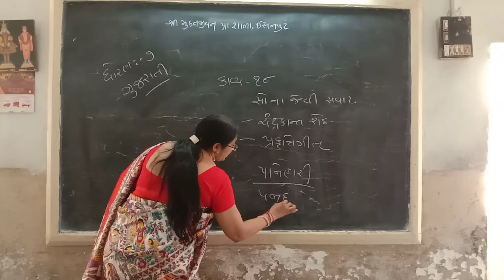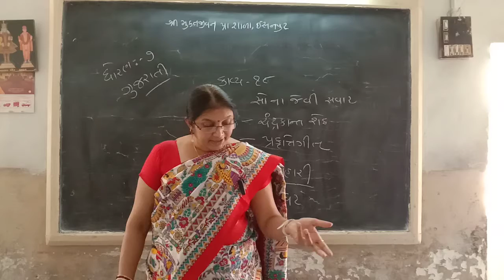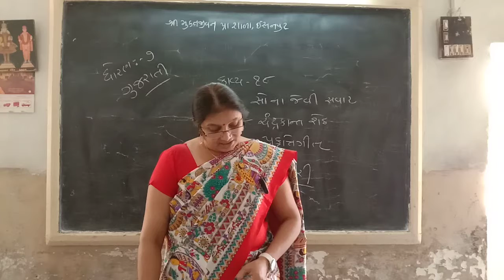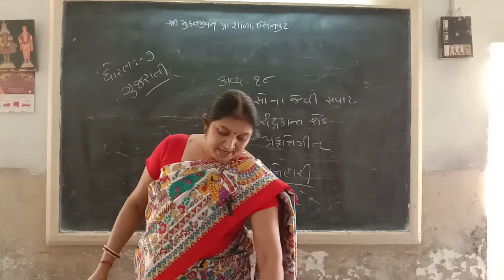Std-7 Gujarati Ch-18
Bhumi ben